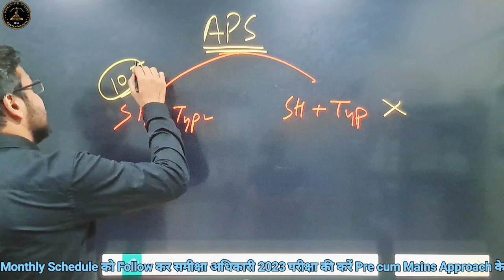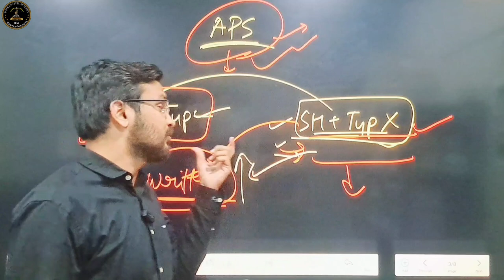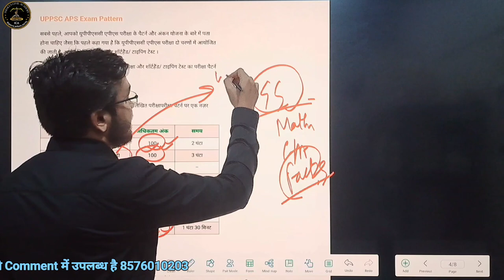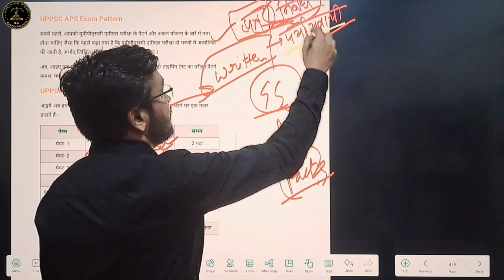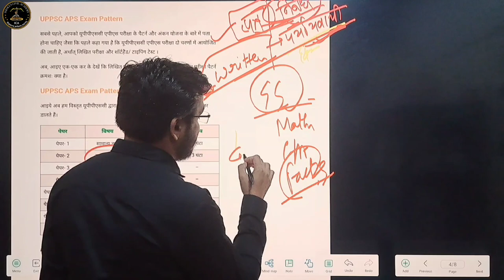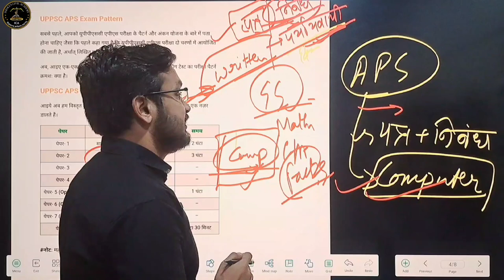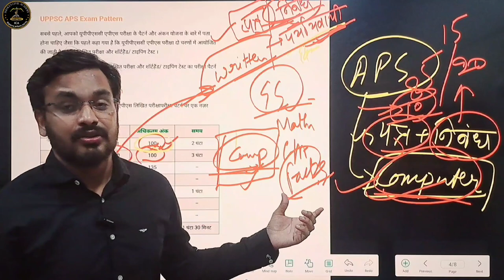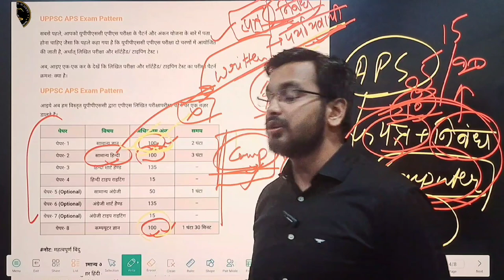कैसे करें|| APS || की सटीक तैयारी